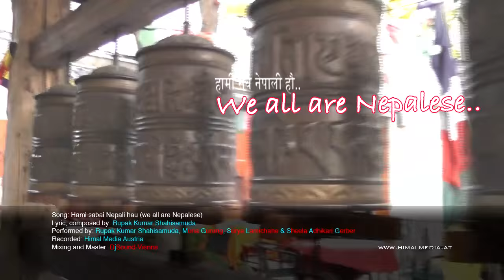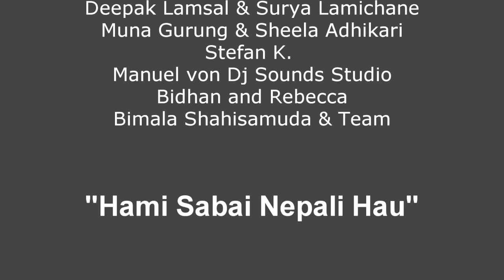Hami sabai Nepali hau-"हामी सबै नेपाली हौ"-New Nepali patriotic song made in Austria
"हामी सबै नेपाली हौ" Hami sabai Nepali hau#
This is dedicated to Nepal and all Nepalese all around the world.
Singer:
Rupak Kumar Shahisamuda
Chorus:
Muna Gurung, Surya Lamichane and Sheela Adhikari

Lyric/Composition/arrangement: Rupak Kumar

Flute:
J.B. Lama
Rhythm guitar and bass guitar:
Bidhan Shahisamuda

Recording: HimalStudio Vienna
Mixing-Master: DJ Sound Vienna (Manuel)